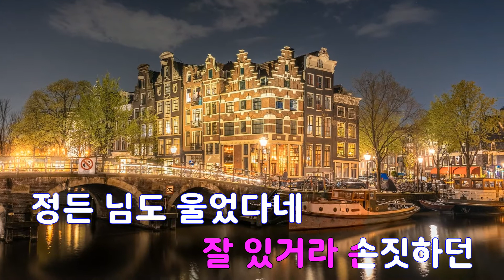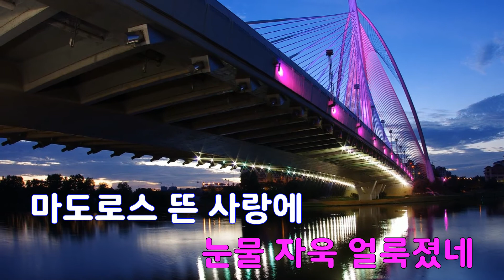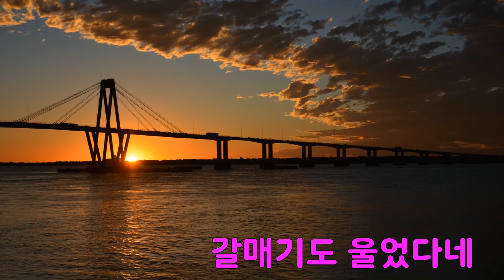[은성 반주기] 쌍고동우는항구 - 은방울자매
쌍고동우는항구 - 은방울자매
작사 ː 김영일, 작곡 ː 송운선